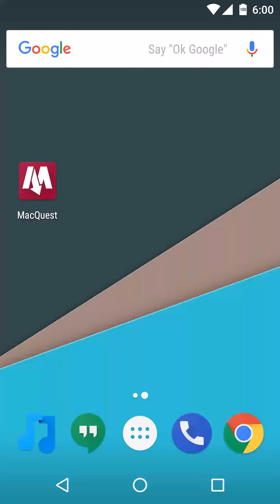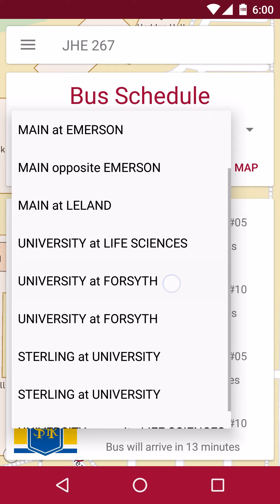MacQuest Demo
MacQuest provides on-campus navigation and other campus-related services.  This is a demo of the application.  Available now on the Google Play Store